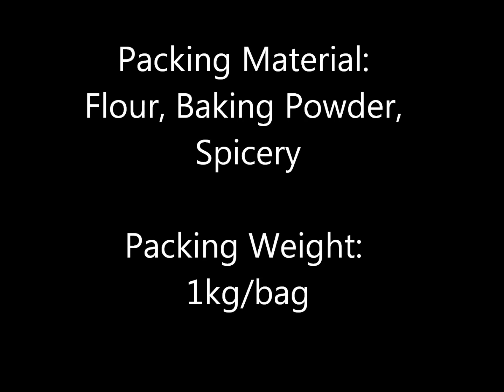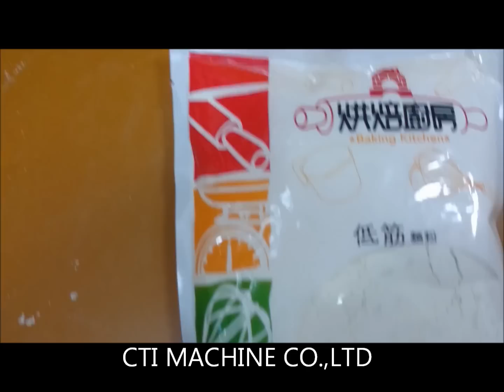Flour and Baking Powder Auto Packaging Machine-P512T(粉類包裝機)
Packing Material: Powdery Material, like as baking powder, coffee powder, flour, pepper
Packing Weight: 500g~3kgs/bag